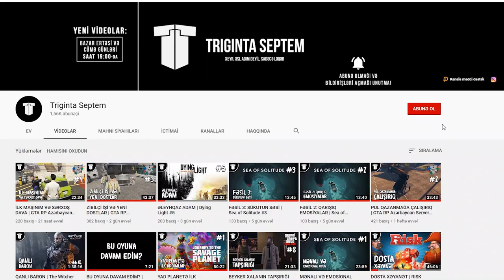BORŞ BİŞİRMƏYİ ÖYRƏNDİM (GÜN 3) | Cooking Simulator #2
Aşpaz Septemin 3-cü iş günündə BORŞ bişirməyi öyrəndik. İlk dəfədən 100/100 alınmasa belə, çox dadlı idi, əminəm. Xoş izləmələr!